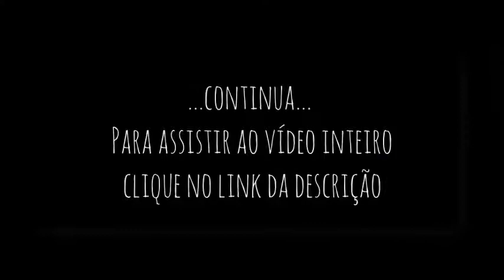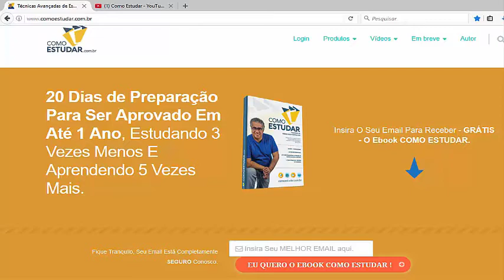COMO ESTUDAR - Como vencer a distração